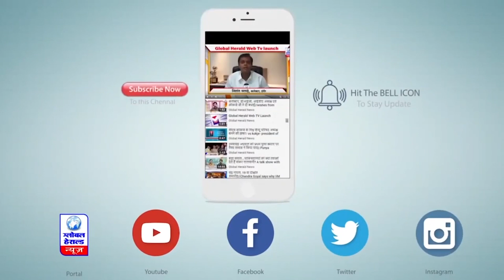निर्वाचन आयोग ने की मध्‍य प्रदेश में उपचुनाव की तैयारी, ईवीएम की कराई जांच || Global Herald News